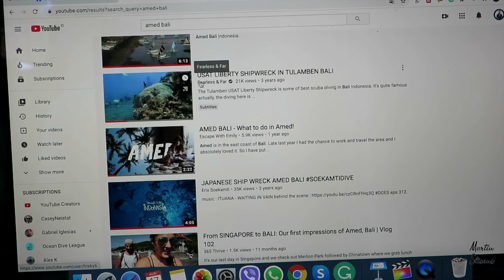Japanese wreck in Amed Bali. Why so popular?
japanesewreck snorkeling sidemount Amed, Bali Japanese wreck review. There are always some more popular places than others and sometimes it's not very clear why. You think there are better places but people choose these ones. We tried to find an objective reason why.

Camera GoPro8 in an underwater housing.

Facebook Martin Slisans